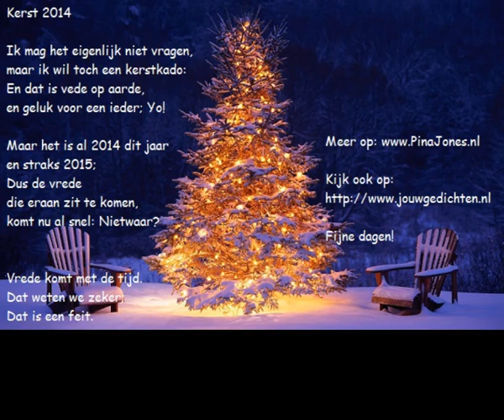Eenvoudigweg getiteld Kerst